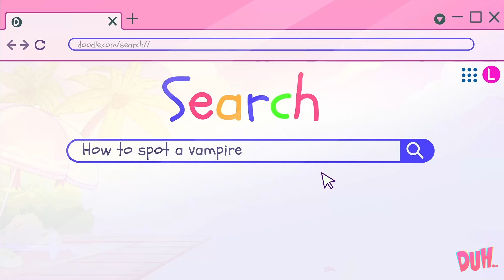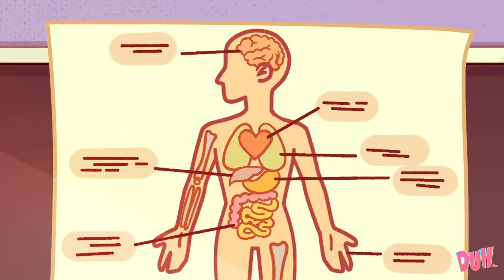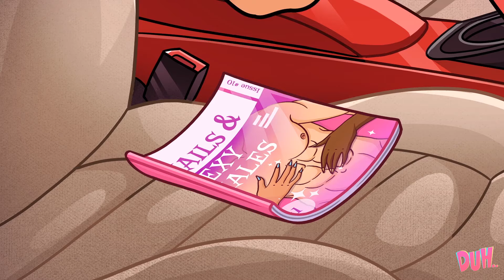Do Our Guys Love Us or Is It Just One Big Prank?! 🤡 DUH